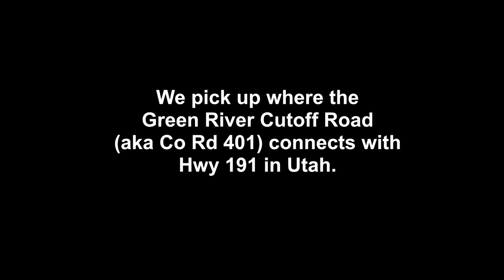Camping & Exploring Mesa Verde National Park and Four Corners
We set up camp in Mesa Verde National Park and stay two nights. During the stay, we explore the cliff dwellings and go to Four Corner Monument.